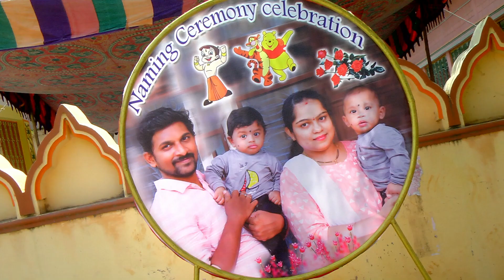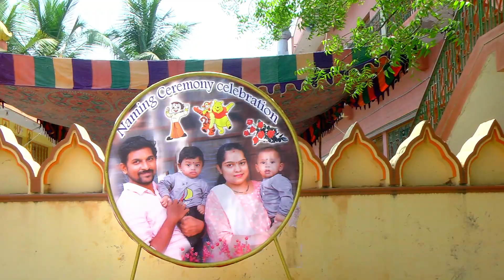Naming Ceremony|Twins Cradle Ceremony|మా పిల్లల నామకరణ వేడుక🎉🤩❤️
Thankyou🙏